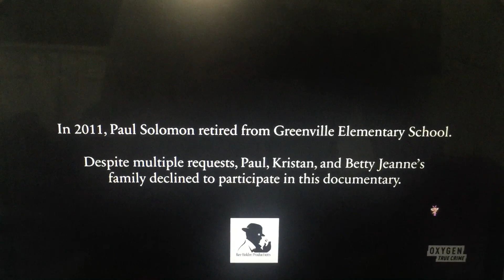Bee Holder Productions/Entertainment One/Oxygen Original Production (2022)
Taken from “The Fatal Attraction Murder” on Oxygen (2022)